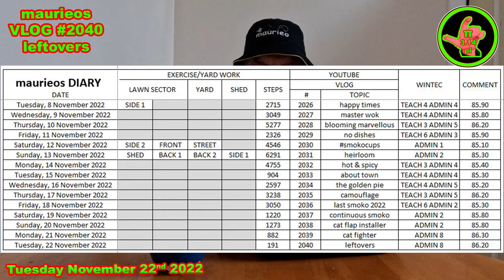maurieos VLOG #2040 leftovers